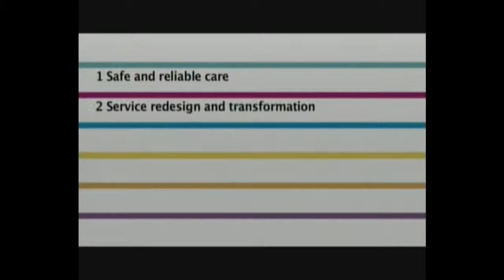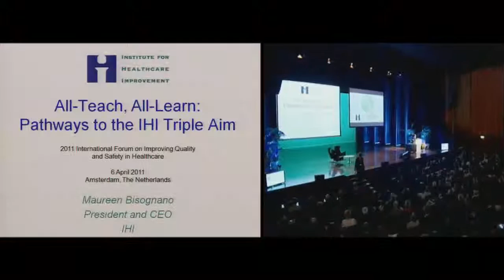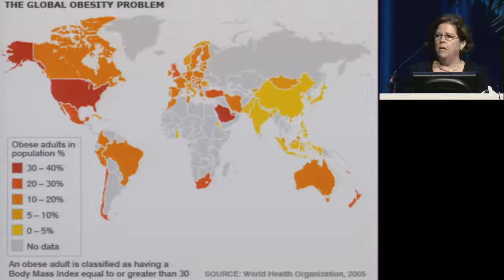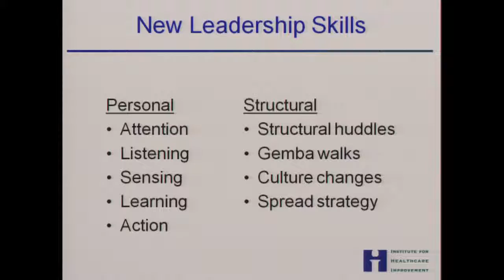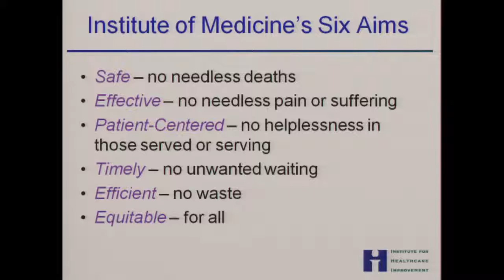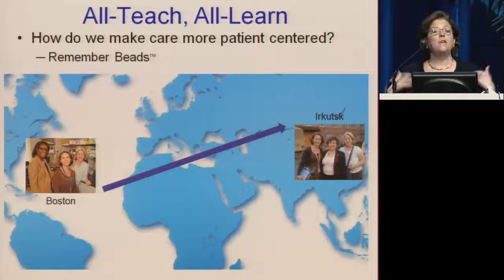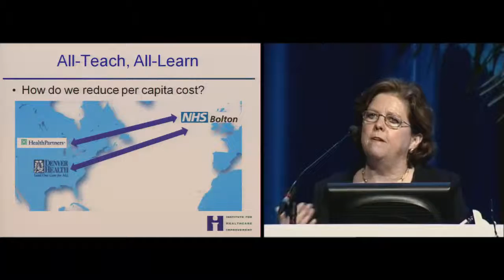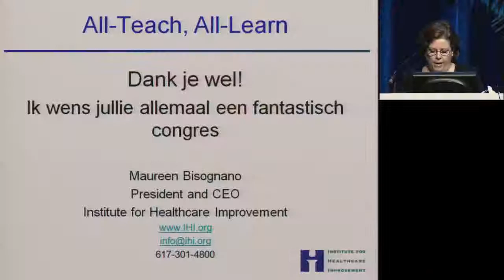Amsterdam 2011 Keynote - All-Teach, All-Learn: Pathways to the IHI Triple Aim - Maureen Bisognano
Maureen Bisognano, President and CEO, Institute for Healthcare Improvement (IHI)

In this keynote, Maureen Bisognano presents her perspective on the current challenges in US healthcare systems and how the IHI is responding to these to meet their key goals which forms the IHI Triple Aim:
• To improve care for patients
• To improve the health status of the population
• To reduce the per capita cost of care.